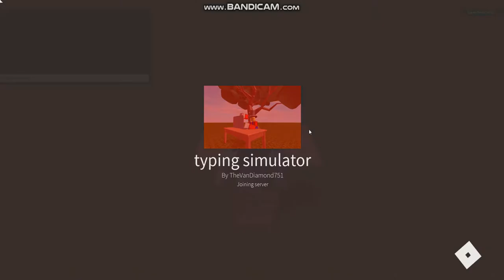Me when i join a roblox game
while making vid i've made a screenshot lol